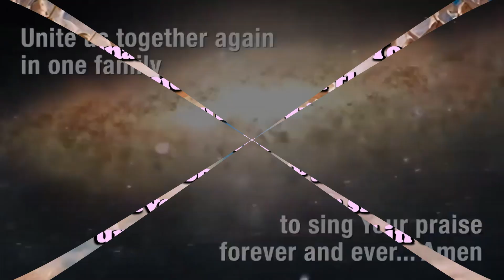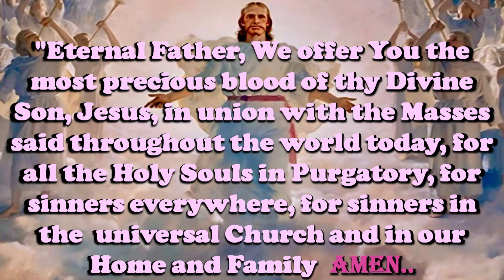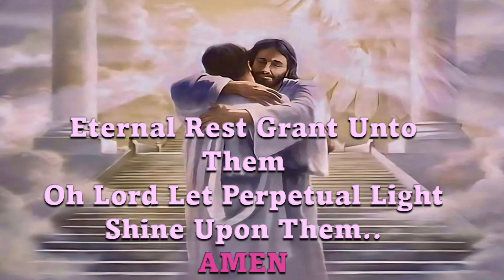JUNE 27, 2024 DEPARTED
DON'T CRY FOR ME WITH PPT